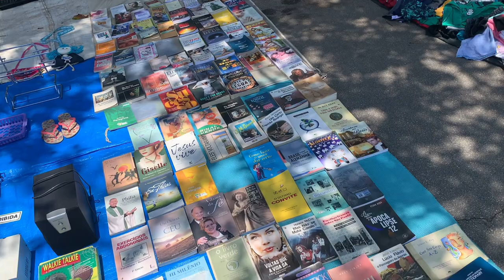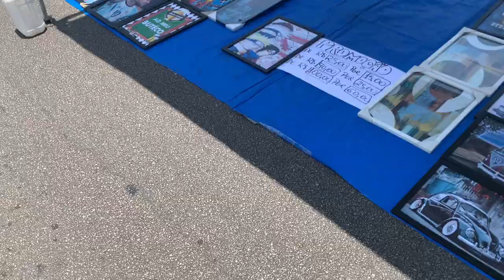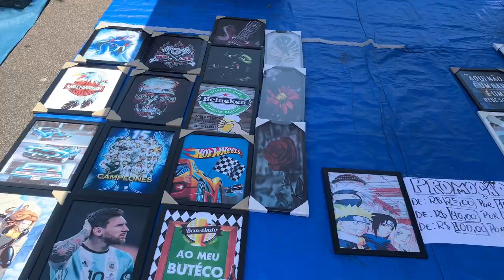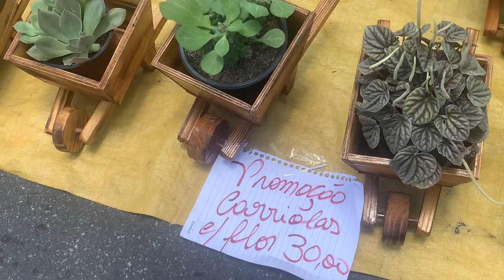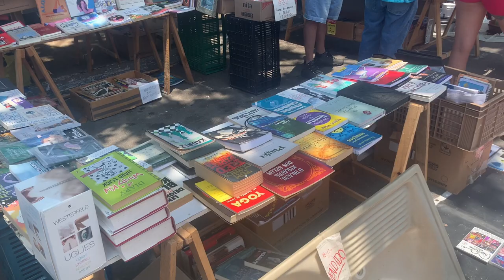TOUR PELA FEIRA MAIS FAMOSA DE SÃO JOSÉ DOS CAMPOS 😍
Tour pela maior feira de São José dos Campos
partir de R$ 5,00
Peças a partir de R$ 2,00
Tour por brechós de São Paulo.
Tour completo no brechó.
Garimpando no brechó.
Garimpos de brechó.
Comprinhas de brechó.
Melhores garimpos de brechó.
Bazar de igreja beneficente.
Bazar beneficente.
Em brechós comigo.
Achadinhos de brechó.
Meus garimpos de brechó.
Achados de luxo no brechó.
Feira de brechós.
Feira livre.
Feira do Rolo.
Brechó online.
Brechó.

📍ENDEREÇO: Feira Do Rolo Jd. Colonial em São José dos Campos fica na Av. Ângelo Belmiro Pintus, 1 - Conj. Res. Elmano Veloso e funciona aos domingos até as 14 h

E fique por dentro das novidades que posto no meu brechó 📦 (ENVIO PARA TODO O BRASIL)

🌺SOBRE MIM: Oii gente, tudo bem? Muito prazer! 🥰 Meu nome é Diane, tenho 30 anos e sempre gostei de tudo que é relacionado a moda e beleza. Sempre fui apaixonada por brechós e valorizo muito a moda sustentável. Amo um garimpo, e acredite, você encontra história em meio a tantos montes de roupas espalhadas, em um brechó ou até mesmo em um bazar beneficente, aquelas roupas tiveram uma história.
E no vídeo de hoje venho mostrar um tour que fiz numa feira bem famosa em São José dos Campos, a minha cidade natal 🥰 Espero muito que gostem! ❤️